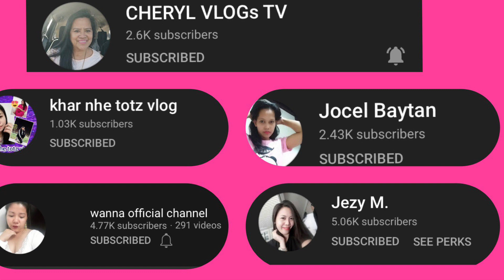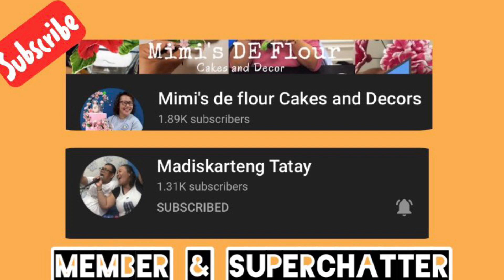How I keep my skin clear // Skin Care Routine